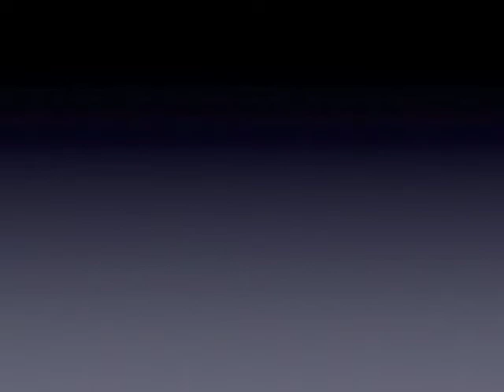Tiki Bar Interview with Jonathan Drew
TikiBarOnline.com interview with Jonathan Drew of Drew Estate Cigars, focusing on their upcoming release, MUWAT Kentucky Fire Cured